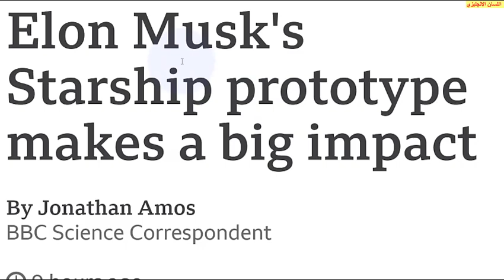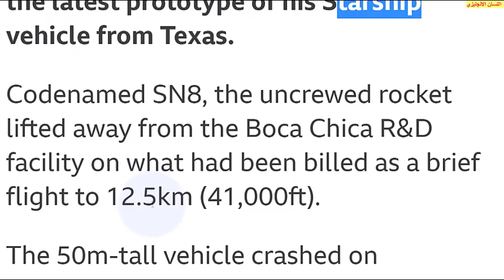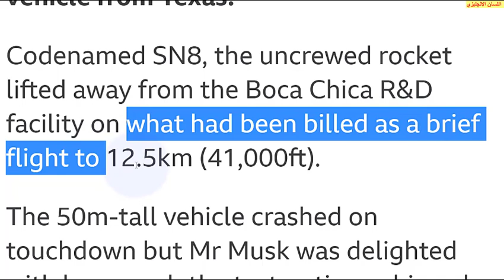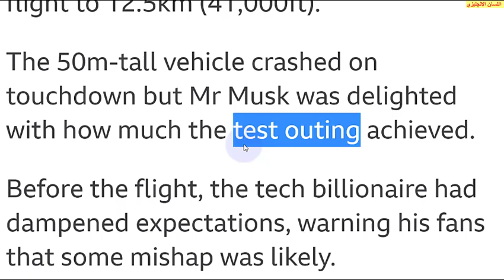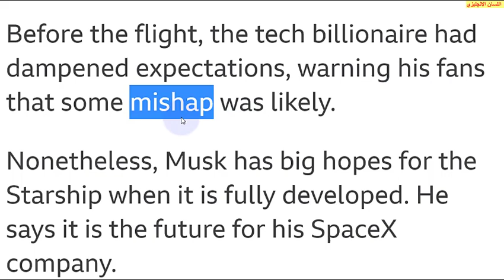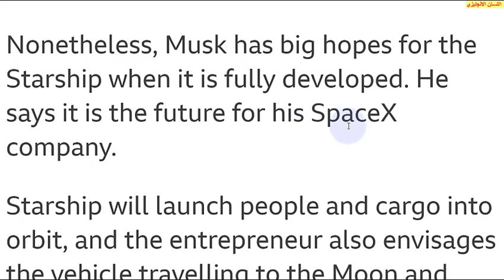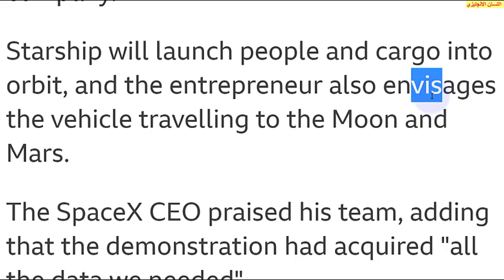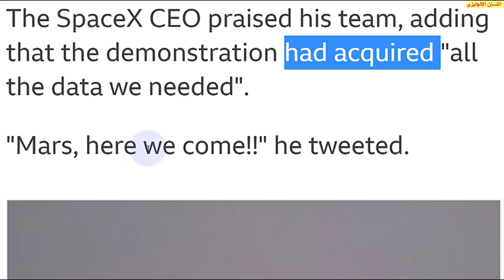تعلم الانجليزية أخبار / تجربة المركبة الفضائية ستارشيب لإيلون ماسك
US entrepreneur Elon Musk has launched the latest prototype of his Starship vehicle from Texas.

Codenamed SN8, the uncrewed rocket lifted away from the Boca Chica R&D facility on what had been billed as a brief flight to 12.5km (41,000ft).

The 50m-tall vehicle crashed on touchdown but Mr Musk was delighted with how much the test outing achieved.

Before the flight, the tech billionaire had dampened expectations, warning his fans that some mishap was likely.

Nonetheless, Musk has big hopes for the Starship when it is fully developed. He says it is the future for his SpaceX company.

Starship will launch people and cargo into orbit, and the entrepreneur also envisages the vehicle travelling to the Moon and Mars.

The SpaceX CEO praised his team, adding that the demonstration had acquired "all the data we needed".

"Mars, here we come!!" he tweeted.